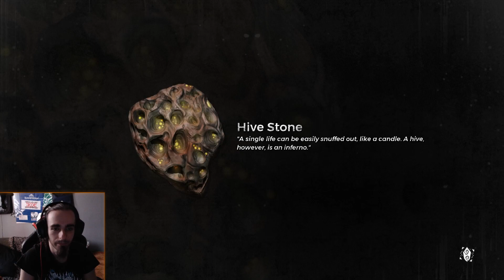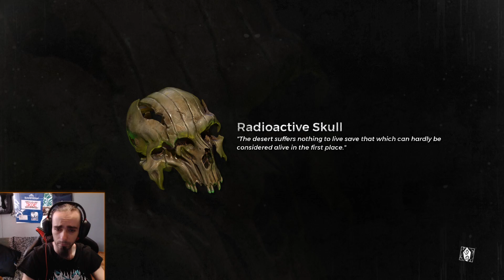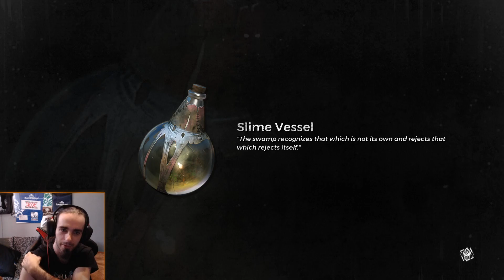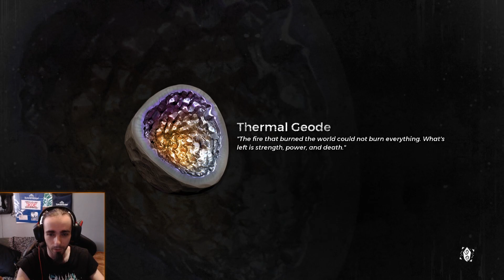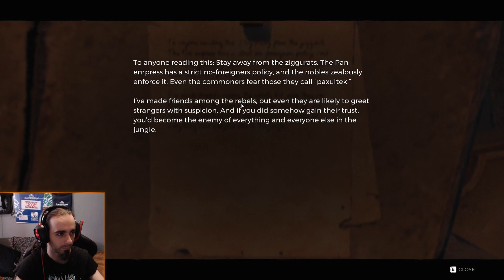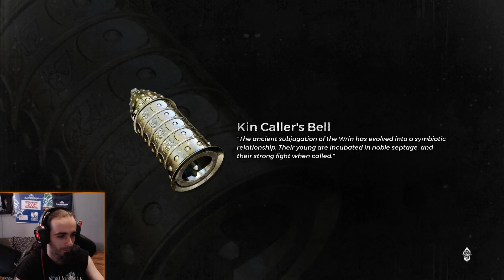Remnant From the Ashes #8: Labirynt!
► Jeśli się podobało, zostaw like'a!
► Jeśli chcesz więcej, zostaw suba!
► Jeżeli masz jakiś pomysł lub radę, zostaw komentarz!

♥ Dziękuję za obejrzenie mojego materiału ♥